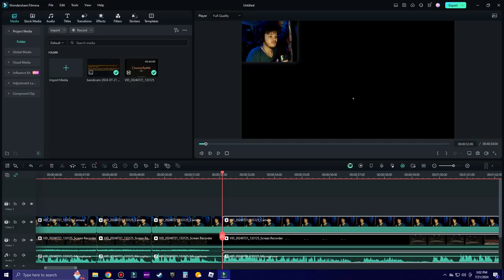You Did Exactly What I Said Not Too! | Cleaning Redville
A small town in the middle of the woods.. Your job is to make sure it's clean.
However, the place has its rumors. Is everything what it seems? Are you sure that you are safe? Is your job even normal here?